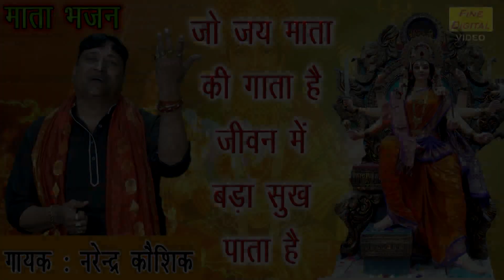जो जय माता की गाता है जीवन मे बड़ा सुख पाता है (ये भजन सुनकर आपके दिल को सुकून मिलेगा) || Mata Bhajan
Narender Kaushik Mata Rani Bhajan - JO JAI MATA KI GATA HAI JEEVAN MEI BADA SUKH PATA HAI(Mata Devotional Song)

प्रिय श्रोताओं,
यदि आप चाहते हैं कि हम अपने Channel के माध्यम से आपके गीत या भजन को प्रस्तुत करें अथवा आप हमारे गीतों या भजनों पर कोई सुझाव व्यक्त करना चाहते हैं तो आप हमें Email कर के बता सकते हैं इस Email Id पर

Song Info :-
■ Title ▹Jo Jai Mata Ki Gatha Hain Jiwan Mein Bada Sukh Paata Hain
■ Artist ▹Narender Kaushik
■ Singer ▹Narender Kaushik
■ Music ▹Narender Kaushik

For more Mata Rani Bhajan and Devotional Bhajan Video